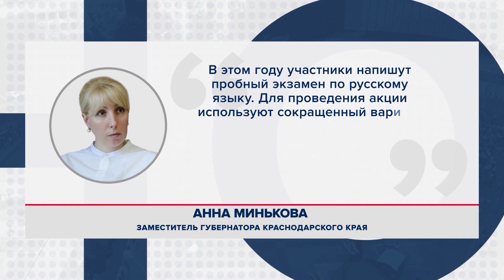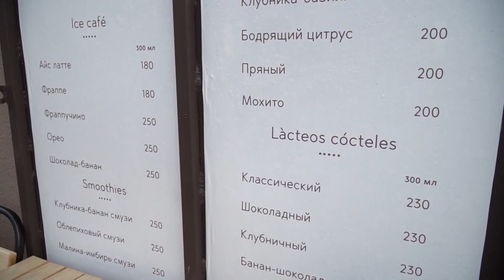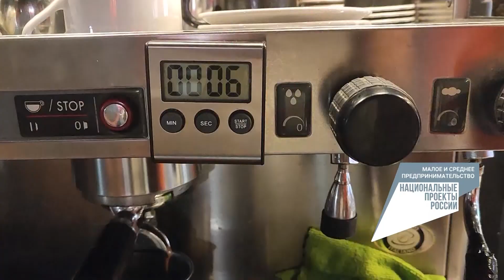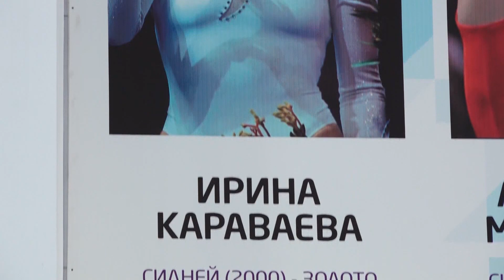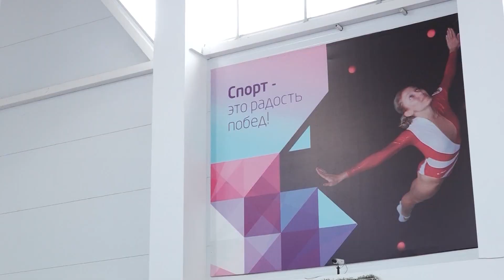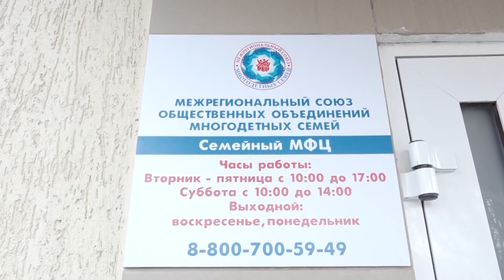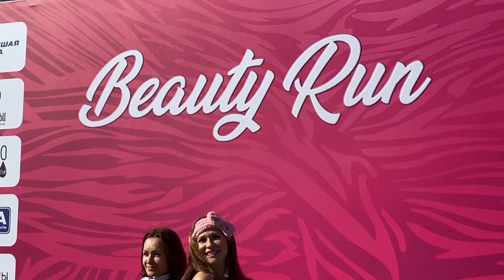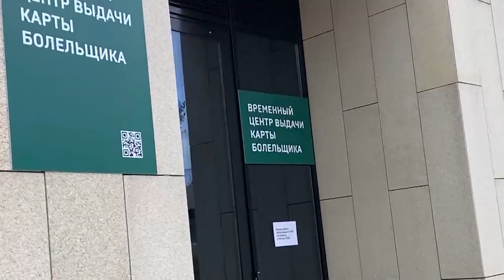В Краснодаре достроят новую школу и отремонтируют улицу Чапаева. Вечерние новости 9 марта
Смотрите в выпуске:

- «Сдай макулатуру - спаси дерево». Внести вклад в сохранение лесов и уменьшить объем мусора на полигонах может каждый Краснодарец;

- О сохранении леса сегодня говорили и на краевом совещании у губернатора;

- Ремонт улицы Чапаева начнётся на следующей неделе;

- В этом году специалисты планируют достроить одну из самых больших школ Краснодара;

- Родители выпускников смогут почувствовать себя снова школьниками и сдать ЕГЭ;

- На Кубани проходит неделя здоровья матери и ребенка;

- В Краснодаре будет работать и передвижной комплекс «Маршрут Здоровья»;

- 15 марта по телефону можно обратиться с вопросами: о мерах социальной поддержки, выплаты алиментов, распоряжения недвижимым имуществом, признания права собственности на земельный участок, усыновления и другим интересующим темам;

- Краснодарский край вошёл в топ регионов по числу, занятых в малом и среднем бизнесе;

- Краснодарские предприниматели представили свои бизнес-идеи во втором сезоне проекта «Воронка инновационных стартапов»;

- Прибавка к пенсиям и ряду других социальных выплат ждут россиян с первого апреля;

- По национальному проекту «Культура» отремонтируют фасад здания детской школы искусств № 11 имени Арно Бабад-Жаняна;

- Поздравления с международным женским днем доходили и с места проведения специальной военной операции4

- Улицы Краснодара вчера стали розовыми. Всему виной участницы женского забега в ярких костюмах;

- Праздничный концерт «Вместо тысячи слов» к Международному женскому дню, прошёл в Центре культурного развития «Карасунский»;

- Накануне «Локомотив-Кубань» уступил «Зениту» на последних секундах;

- В эту субботу футбольный клуб «Краснодар» сразится с московским «Динамо». Чтобы посещать матчи РПЛ, необходимо оформить карту болельщика.